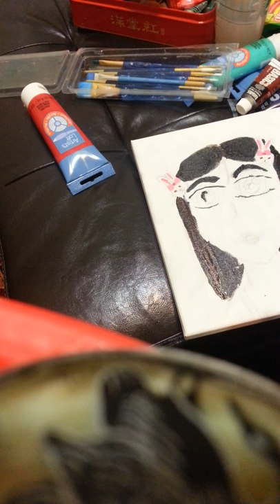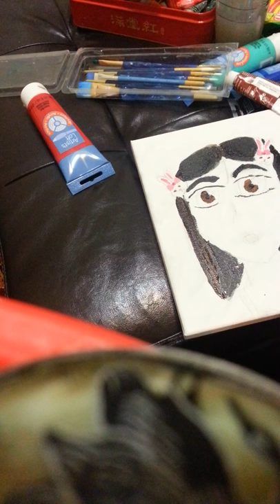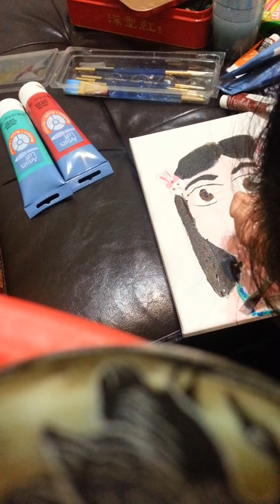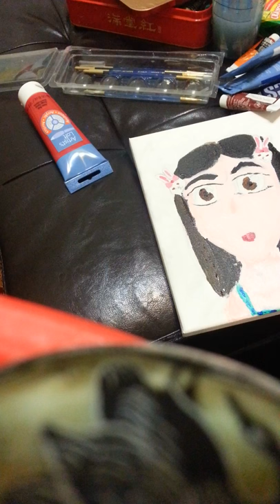Drawing of a random person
My first don't  judge  I'm younger than 15